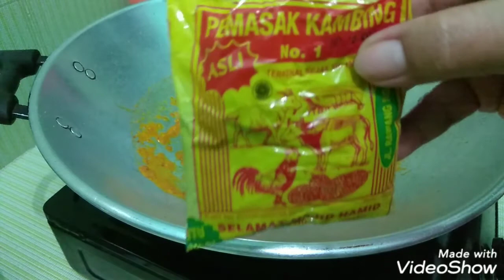TONGSENG AYAM SUPER SEDAP // pakai bumbu instan praktis gak ribet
Cara mudah membuat TONGSENG AYAM SUPER SEDAP pakai bumbu instan
Resep:
- 300 gr daging ayam tanpa tulang, potong kecil sesuai selera
- kol secukupnya
- daun bawang secukupnya
- 1 buah tomat ukuran sedang
- 6 buah cabe merah keriting
- 5 siung bawang merah
- 3 siung bawang putih
- 2 btr kemiri
- 1 ruas lengkuas
- 1 btng serai
- 3 lbr daun salam
- 65 ml / 1 sachet santan instan ditambah secukupnya air putih ( sesuai kebutuhan )
- 30 gr bumbu gulai Indofood / setengah bungkus lebih dikit
- 1/2 sdt bubuk rempah ( bumbu gulai kering )
- garam secukupnya sesuai selera
- 2 sdm kecap manis
- 1 sdt kaldu ayam bubuk
- 2 sdt gula pasir
- 1/2 sdt micin ( optional )

cara buatnya lihat di video ini ya...
selamat mencoba semoga suka.